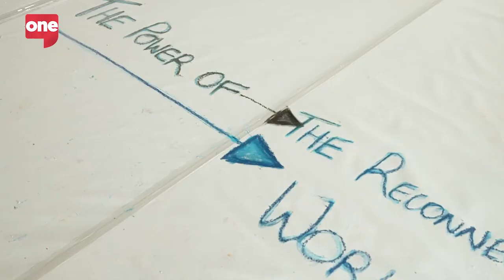DXB Today Exclusives | Sacha Jafri takes his masterpiece to new heights - Burj Al Arab Helipad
Sacha Jafri